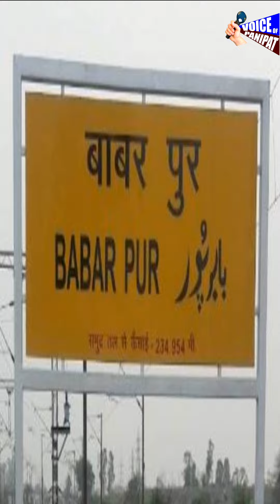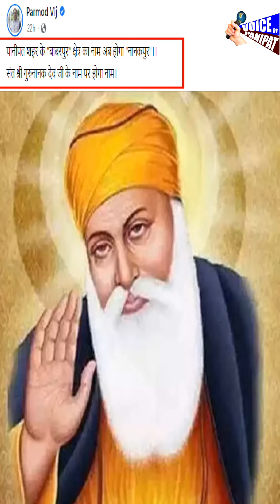शहरी विधायक प्रमोद विज का पुतला फू*कने की तैयारी, विधायक ने बाबरपुर गांव का नाम बदलने की की थी घोषणा